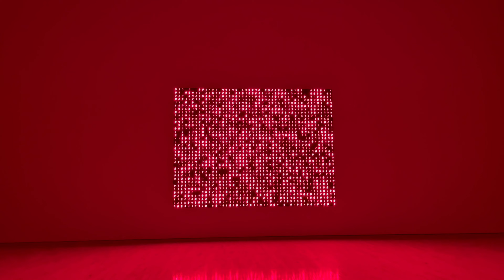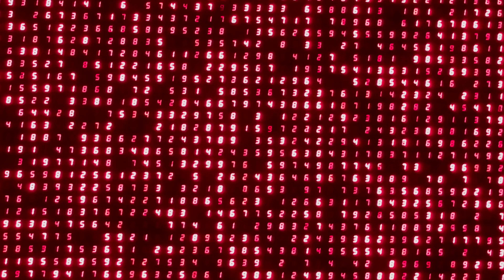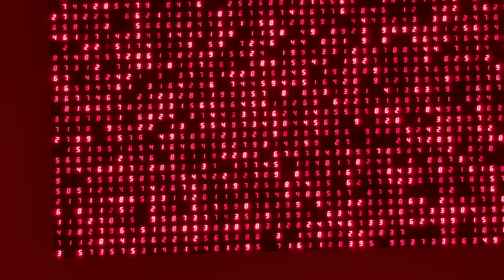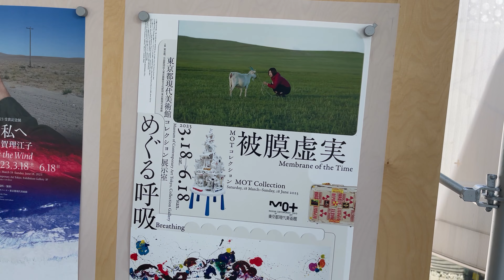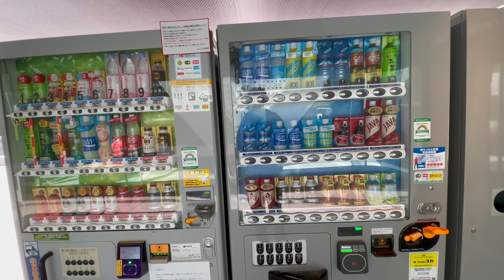tokyo #10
museum of contemporary arts